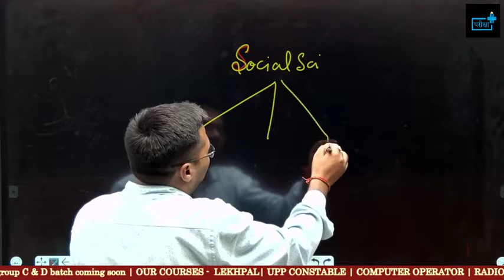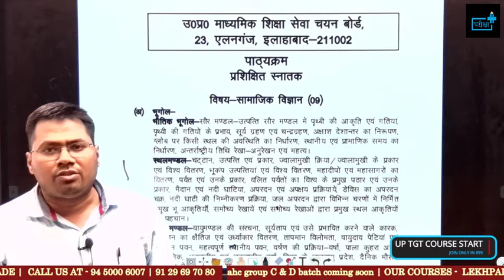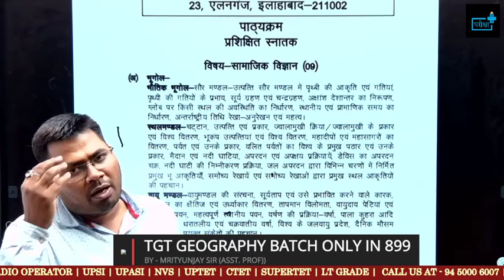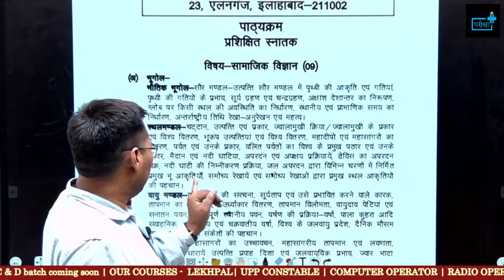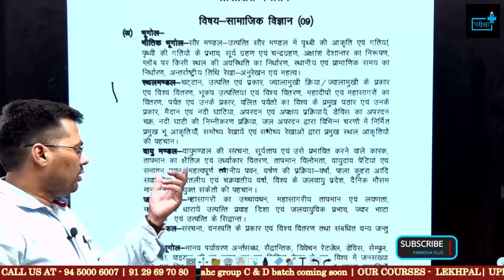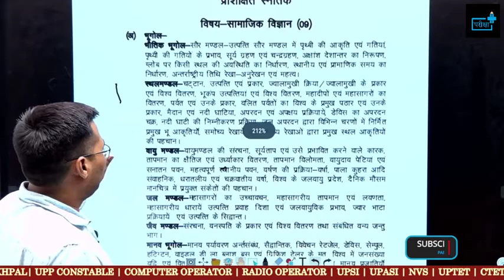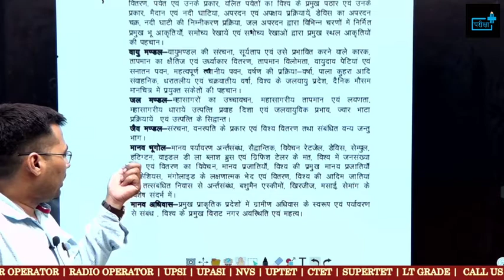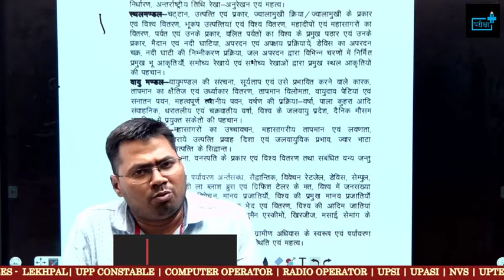UP TGT SST Geography Syllabus Discussion भूगोल सम्पूर्ण सिलेबस विश्लेष्ण Online Class Best Books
bestbook for up tgt pgt English,
uptgtsstcutof 2021,
up tgt sst geography,
up tgt sst geography and history,
up tgt sst geography syllabus,
up tgt sst geography syllabus in hindi,